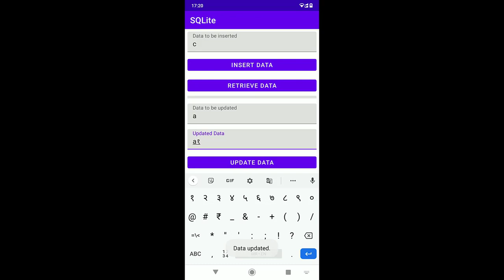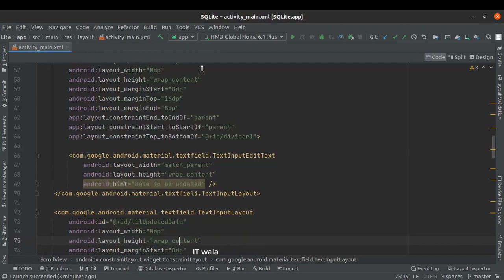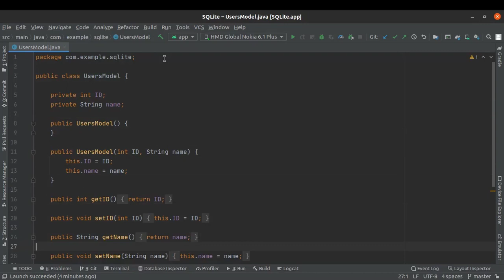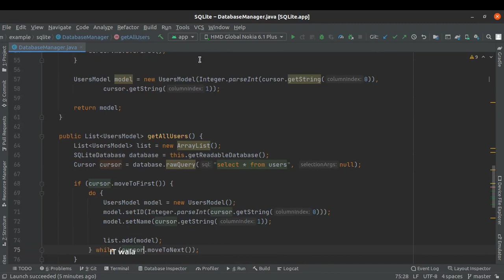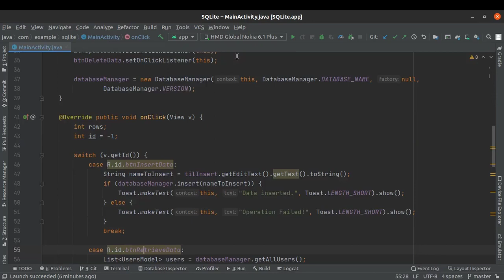ANDROID - SQLITE TUTORIAL IN JAVA